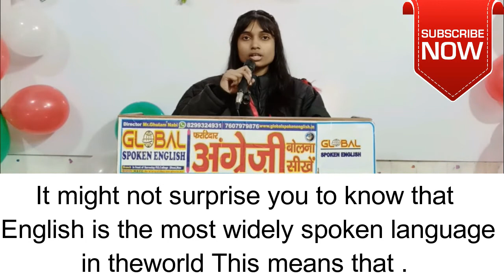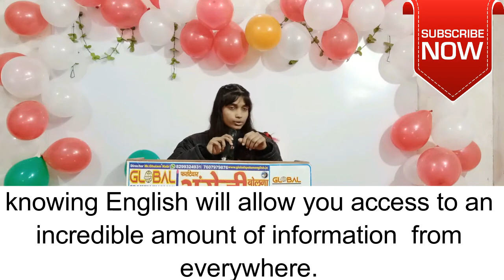Value of Spoken English English Speech with Subtitle स्पोकन इंग्लिश की ज़रूरत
We provide
1.  English Speaking Course
 2.Grammar
 3.Translation
 4. Group discussion
  5.Personality development
  6. Debate classes
  7. Enhance healthy vocabulary
  8.Correct and right pronunciation & Voice modulation
  9.Audion and video   classes
 10.British and American English
  11.Role play and Mock classes,
12. Motivational speech
 13 Interview skills
  14  Dining Etiquette etc.